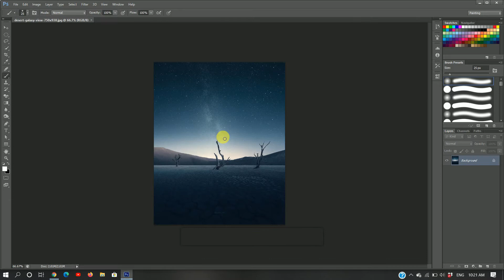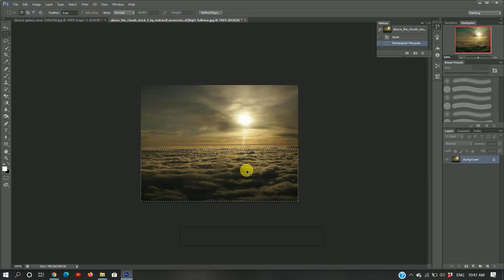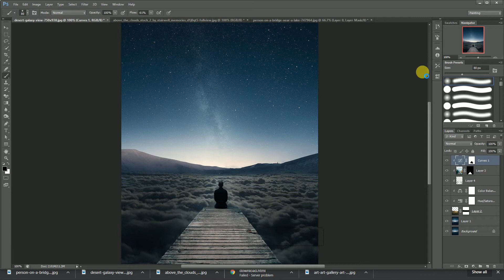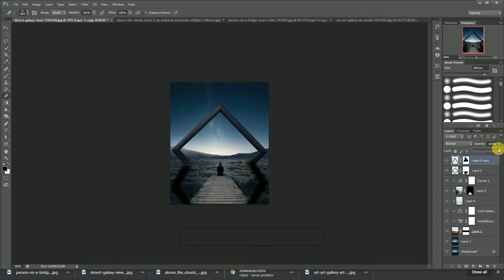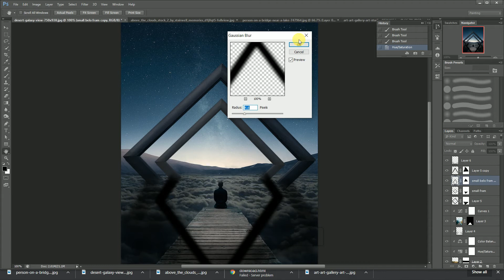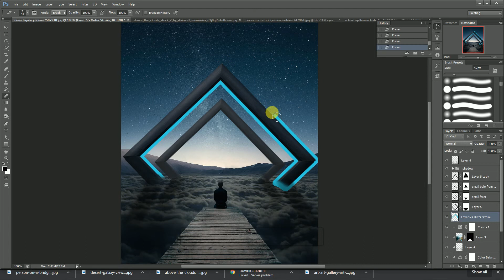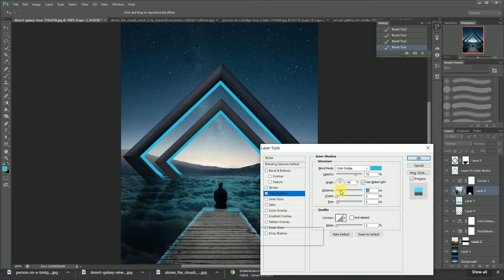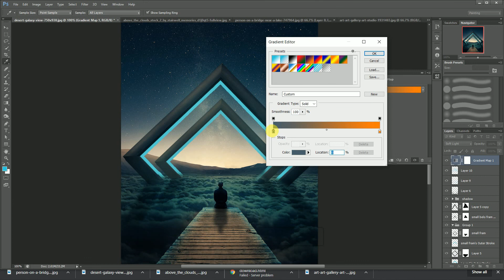Fantasy Frame Photo Manipulation Photoshop Tutorial by TECHNICAL MAN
Hi

IF LIKE THEN DONT FORGOT TO HIT
AND Fantasy Frame Photo Manipulation Photoshop Tutorial
VIDEOS

fantasy road with circles photo manipulation photoshop tutorial
photo manipulation tutorials 2020
photoshop manipulation ideas
ails inside illusion photo manipulation photoshop tutorial
photoshop manipulation tutorials 2020
fantasy road with circle photo manipulation
fantasy photo manipulation tutorial
technicalman